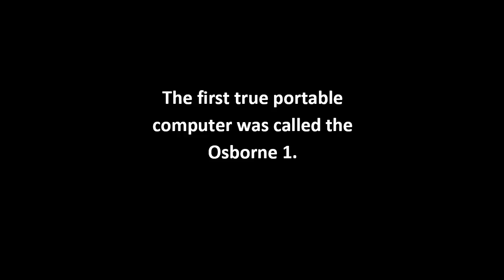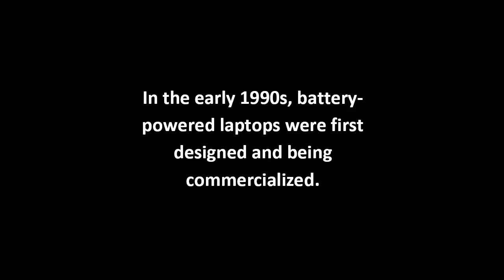Knowledge About Portable Computers #1.mp4